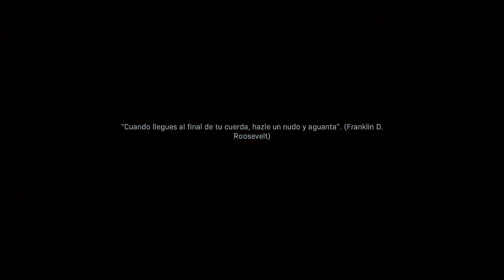CALL OF DUTY: Modern Warfare #1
Call of Duty: Modern Warfare es un videojuego de disparos en primera persona desarrollado por Infinity Ward y publicado por Activision. Es el decimosexto juego de la saga Call of Duty y es una precuela de la serie Modern Warfare.​​​

FICHA:
Fue lanzado el 25 de octubre de 2019. Wikipedia
Fecha de estreno inicial: 25 de octubre de 2019
Serie: Call of Duty
Compositora: Sarah Schachner
Modos: Videojuego de un jugador, Videojuego multijugador
Plataformas: PlayStation 4, Xbox One, Microsoft Windows
Desarrolladores: Infinity Ward, Raven Software, Beenox, High Moon Studios